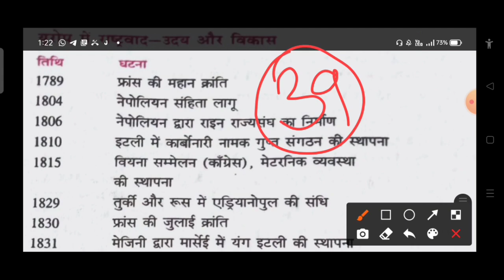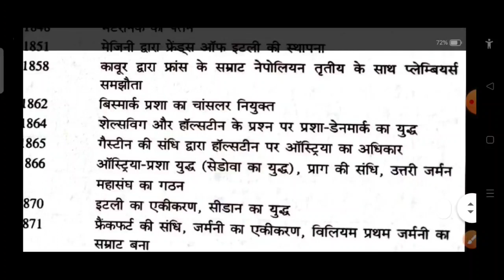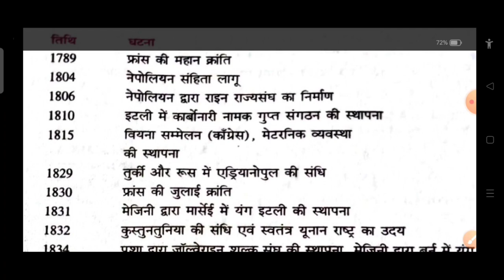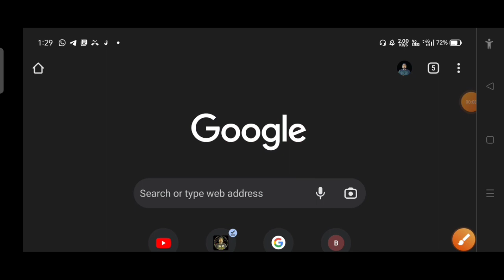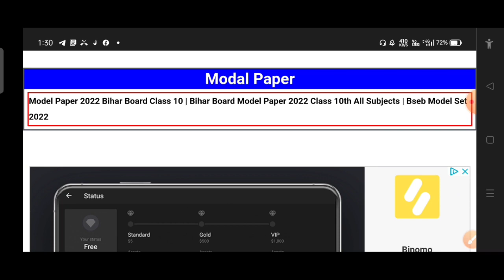Topper Series part 01 | Sr classes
Sr classes | Bihar board | Up board | bihar board vvi question 2022 | vvi objective question 2022 10th chemistry | class 10 vvi objective question 2022 | 10th class vvi question 2022 | bihar board 2022 vvi objectives.

👉👉सभी 𝐒𝐮𝐛𝐣𝐞𝐜𝐭 का 𝐍𝐨𝐭𝐞𝐬, 𝐏𝐃𝐅, 𝐅𝐨𝐫𝐦𝐮𝐥𝐚, 𝐕𝐕𝐈 𝐎𝐛𝐣𝐞𝐜𝐭𝐢𝐯𝐞𝐬, 𝐕𝐕𝐈 𝐒𝐮𝐛𝐣𝐞𝐜𝐭𝐢𝐯𝐞 𝐐𝐮𝐞𝐬𝐭𝐢𝐨𝐧, 𝐌𝐨𝐝𝐞𝐥 𝐏𝐚𝐩𝐞𝐫 𝐅𝐫𝐞𝐞 लेने के लिए 𝐆𝐨𝐨𝐠𝐥𝐞 पर 𝐒𝐞𝐚𝐫𝐜𝐡 करें SR Classes या इस 𝐰𝐞𝐛𝐬𝐢𝐭𝐞 𝐋𝐢𝐧𝐤 पर 𝐂𝐥𝐢𝐜𝐤 करें।

Class 10th का All Subjects का तैयारी FREE में करने के लिए यहाँ Click करें।

Hello bachho
This is sr classes,
Yaha aap ko class 10th bihar board
Class 12th up board tatha baki sabhi hindi bhashi rajyo ke vidyarthiyo ko complete syllabus mil jayega.

srclasses srclass bseb sr_class biharboard Bihar_Board​ Matric_Exam_2022​ Matric_ka_Question​ Bihar_Board_Objective_Question​